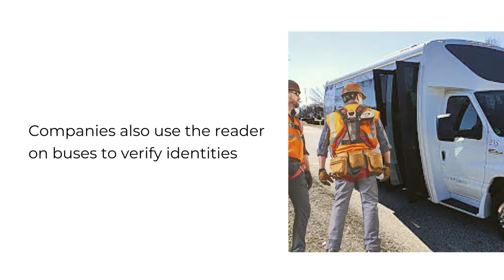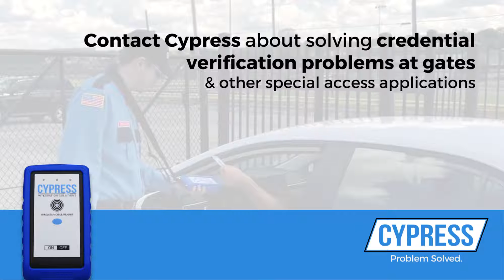Solving credential verification problems at gates and in other special access applications with the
Cypress Wireless Handheld Readers (HHRs) integrate with existing access control systems, to verify credentials at sites where no reader exists.

For example, HHRs are used in digital mustering, at temporary entrances, remote work sites, aboard staff shuttle buses and in tracking staff or student event attendance.

To learn more about Cypress Wireless Handheld Readers, go to CypressIntegration.com/wireless-handheld-reader